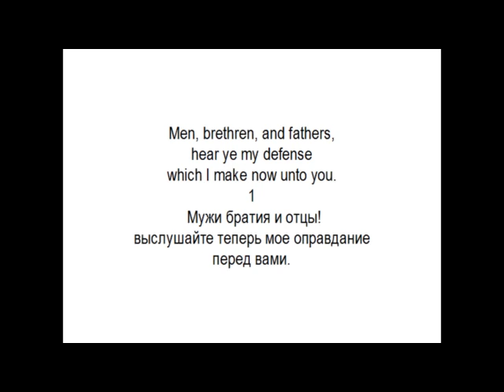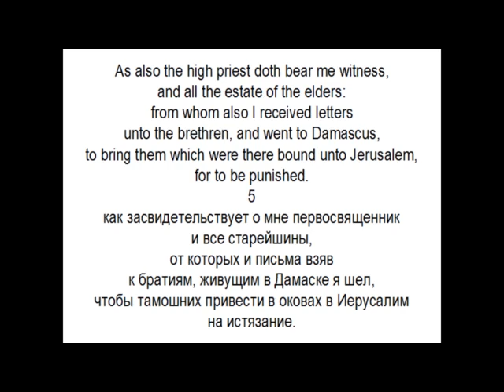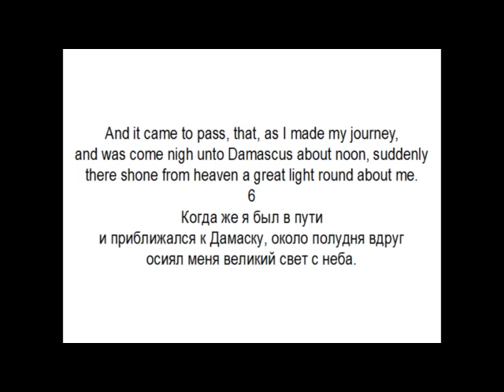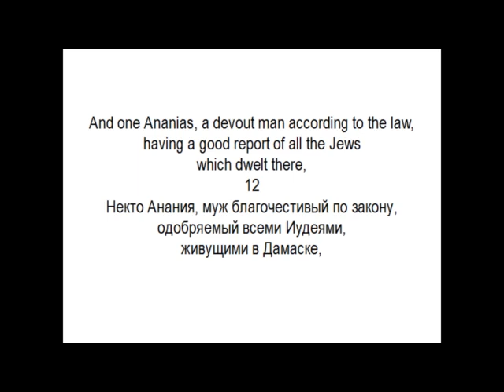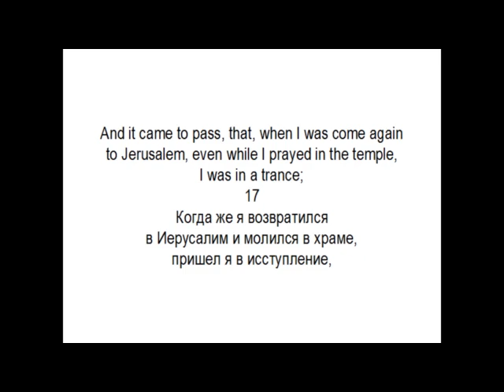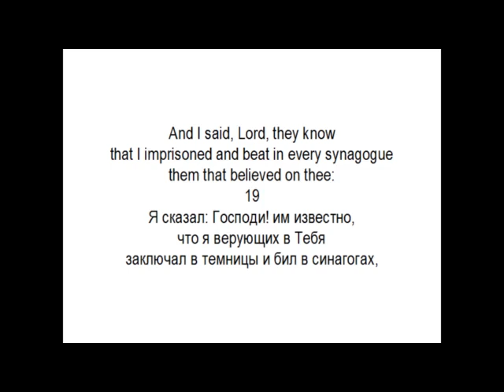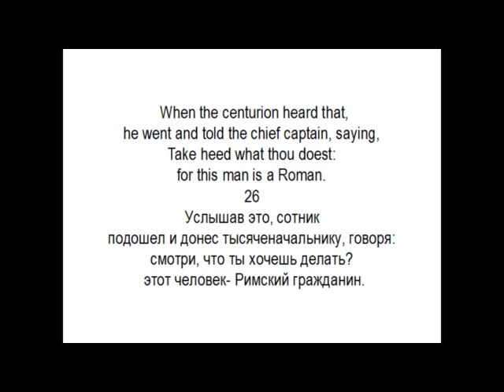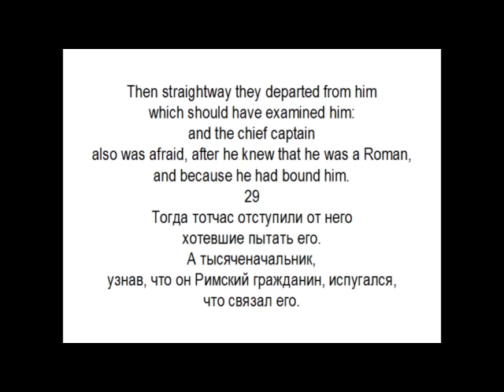Уроки английского. Упражнение 26, Деяния 22. Параллельный перевод (1 русский и 1 английский)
Упражнение 26, Деяния святых апостолов 22.
Делал для себя и еще собираюсь делать. Берите даром.